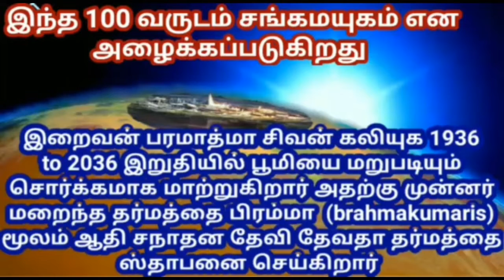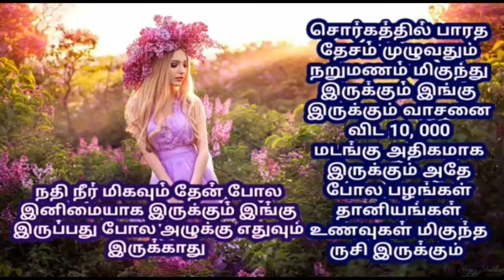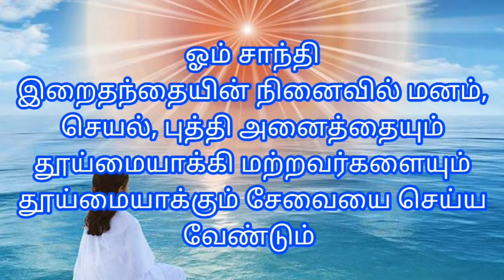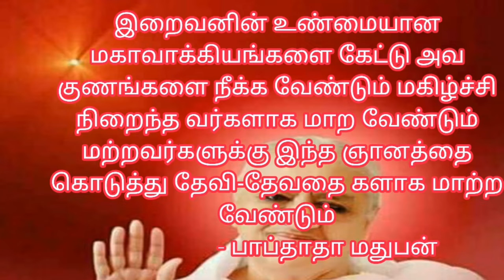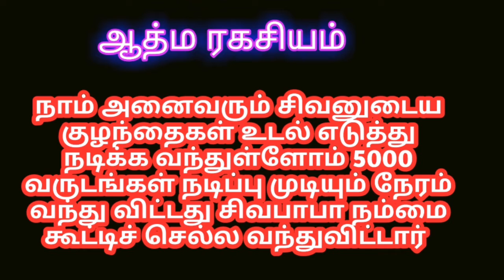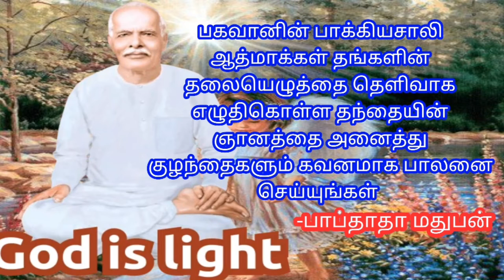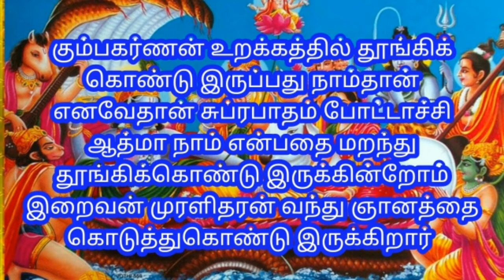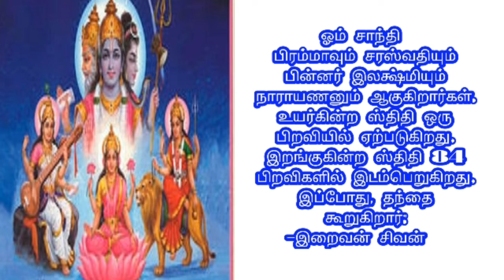26/02 /2020 - Bk tamil today - இன்றைய முரளி - bk Gurumoorthi Paramasivam